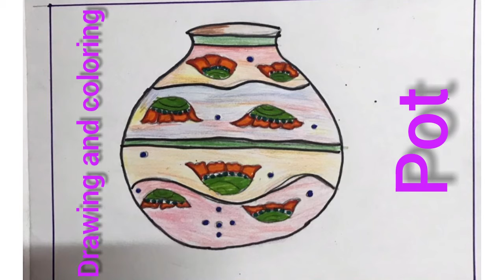Drawing and colouring a pot.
EN04Art